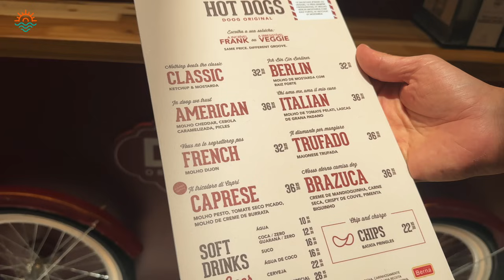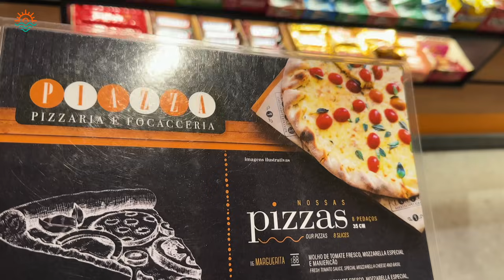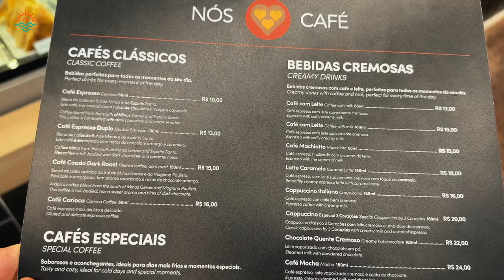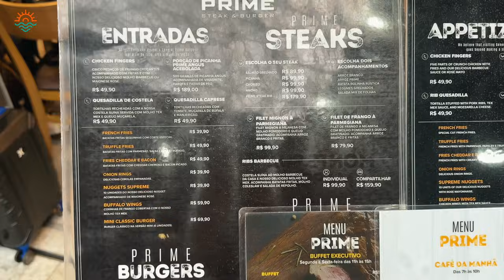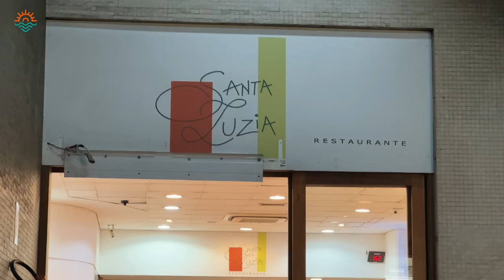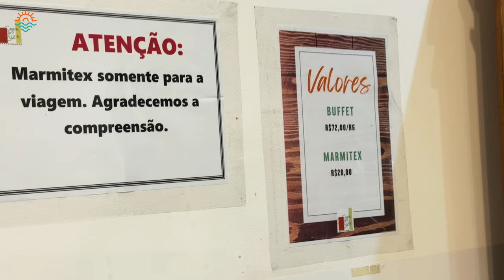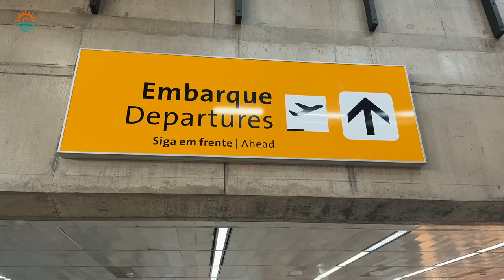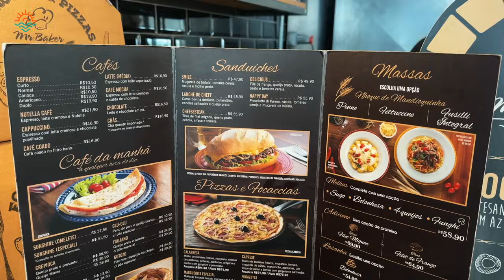Onde comer no AEROPORTO de GUARULHOS (São Paulo)? Restaurantes e MERCADO com PREÇOS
Comer em aeroporto é sempre muito caro e nem tem a garantia de ser algo bom. Pensando nisso, desbravamos o maior aeroporto do Brasil e vamos te contar onde comer no Aeroporto de Guarulhos - SP.

A gente vai te passar opções de restaurantes, cafés e bares de todos os preços, tanto no saguão de entrada quanto depois do portão de embarque do Aeroporto Internacional de São Paulo. Além disso, vamos mostrar onde fica o mercado Carrefour no aeroporto de Guarulhos para você economizar ainda mais!

🛌🏼 *Opções de hotéis e pousadas para todos os bolsos perto do aeroporto internacional de SP:*

🎬 *Outros vídeos que vc vai gostar: *

*ÍNDICE*

00:00 - Introdução
01:10 - Opções na área de desembarque leste
01:54 - Valores dos pratos
02:31 - Opções da área do check-in
02:52 - Valores na área do check-in
04:00 - Quanto custa o Mc Donald's no aeroporto
04:12 - Restaurante escondido mais em conta
05:21 - Mercado no aeroporto
06:07 - Opções dentro da área de embarque
06:34 - Valores na área de embarque
07:18 - Salas Vip

*ECONOMIZE NA SUA VIAGEM!*

🤑 Conta multimoeda da Wise e cartão internacional com as melhores taxas - Primeira Transferência GRÁTIS

Casa do Chip Cupom: VAMOSFUGIR10